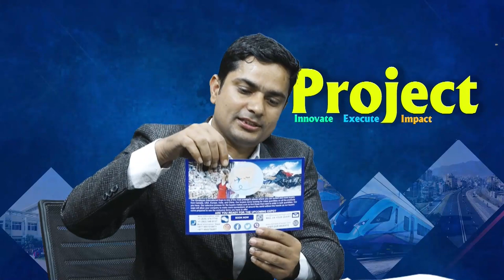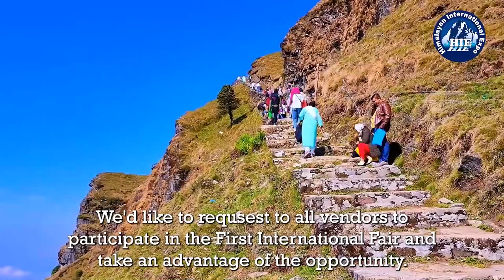Event Management Industry ले मात्र बार्षिक १०० अर्बको जिडिपिमा योगदान दिनेछ । Project | EPS 18